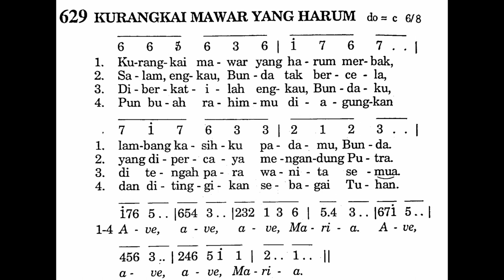KURANGKAI MAWAR YANG HARUM - Puji Syukur No. 629 - Lagu Rohani Katolik - Lagu tentang Bunda Maria